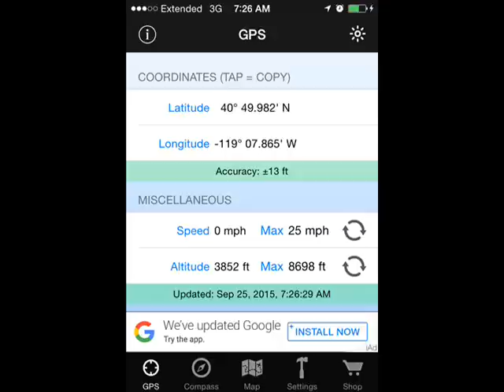BALLS 24 - 2015 High Power Model Rocket Launch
Here are a very few of the events that took place during the awesome BALLS 24 luanch.

Fun was had by all!